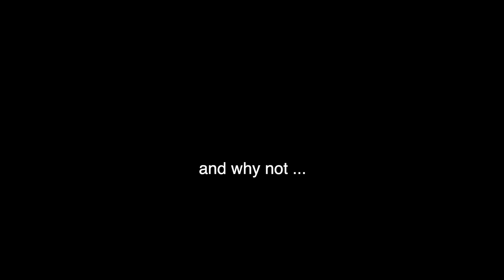We Didn't Want To Share This With You...